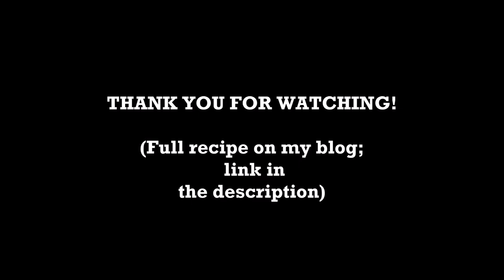Pumpkin Cauliflower Curry || It's made in the kitchen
Simple and delicious Pumpkin Cauliflower Curry!
The recipe showed in this video may differ from the one on my blog but it tastes the same. One of the differences is that it makes about 8 portions.